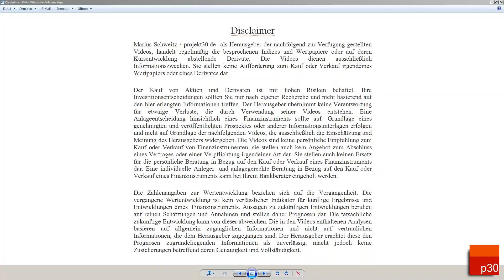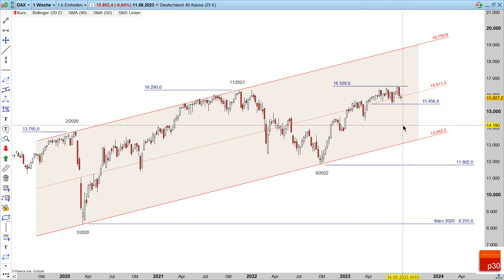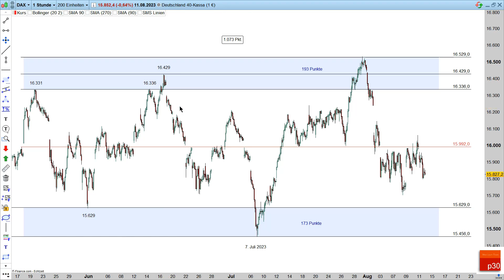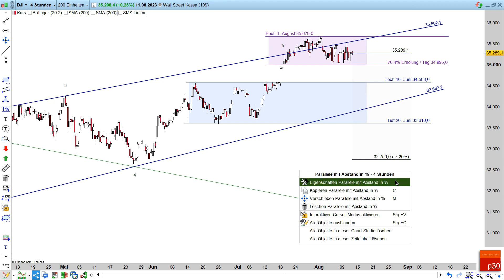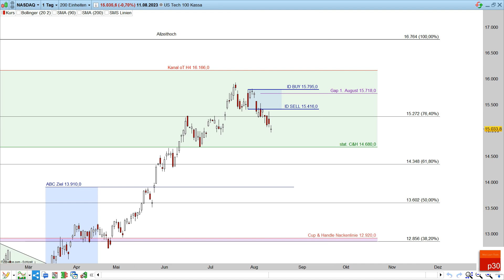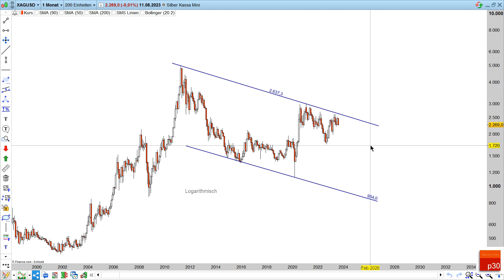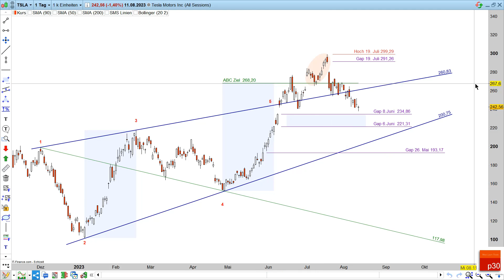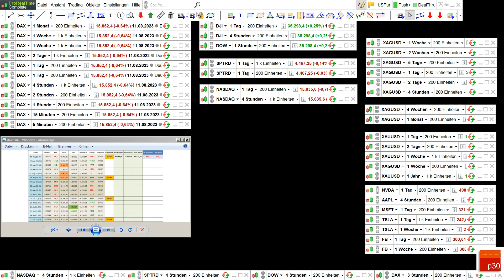Dax Analyse: XXL Ausblick - der August hat das Potenzial zum wichtigsten Monat des Jahres zu werden.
Der tägliche Ausblick per Newsletter für 15.- Euro monatlich oder 40.- Euro vierteljährlich.
Leserstream und Premium Chat für 20.- und 39.- Euro

00:00 Dax Monat bis  M5
38:54 Dow Jones, S&P, Nasdaq
54:17 Silber, Gold
1:14:32 Nvidia, Apple Microsoft
1:19:48 Tesla, Facebook